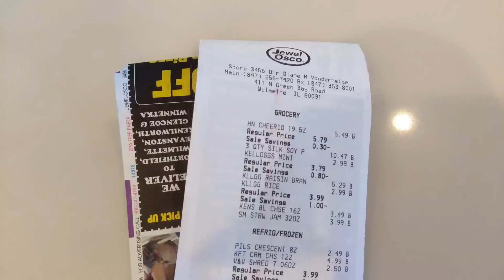Jewel Osco receipt